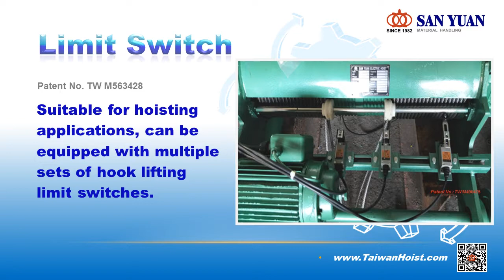SAN YUAN Limit Switch # hoist # rope # crane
SAN YUAN Limit Switch
Applicable to the hoisting application, multiple sets of hook lifting limit switches can be installed. When the cable guide rotates with the reel shaft, the axial displacement occurs, and the micro switch is touched to reach the limit function.

It has the function of automatic steel wire guide, and the patented design of spring principle (Patent No. TW M490475), which presses the steel cable into the groove to prevent the steel cable from being damaged due to chaos.

It also has enhanced anti-sway sensing function: by installing appropriate sensors on the cable guide, the tension and yaw angle of the cable can be sensed to enhance the accuracy of the anti-sway function.